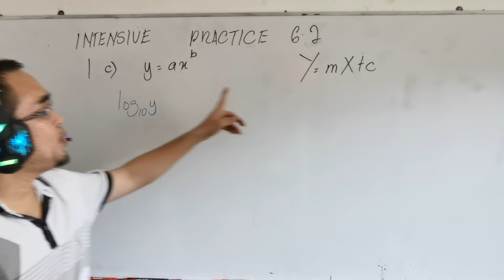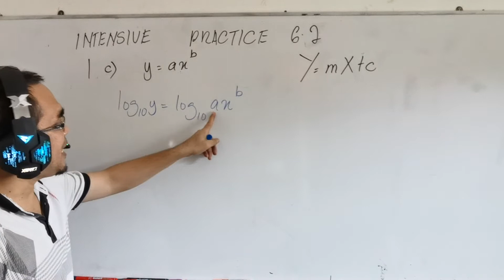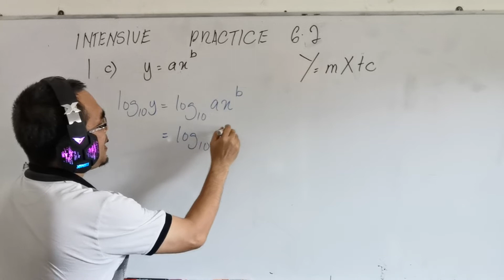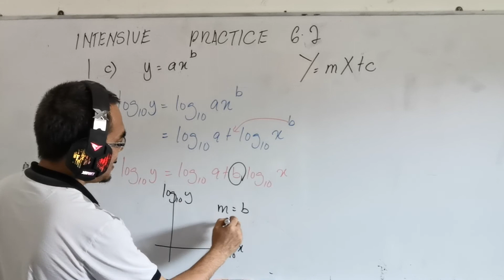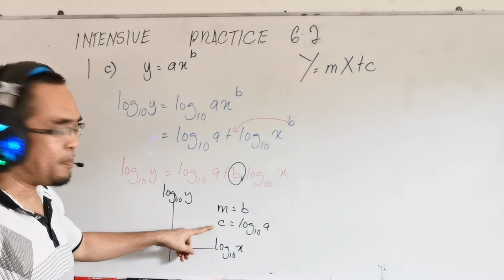Linearize y=axⁿ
The question is from Additional Mathematics Form 4 Textbook year 2020, Intensive Practice 6.2 No 1c

Soalan ini didapati daripada buku teks Matematik Tambahan Tingkatan 4 tahun 2020, latihan intensif 6.2 No 1c